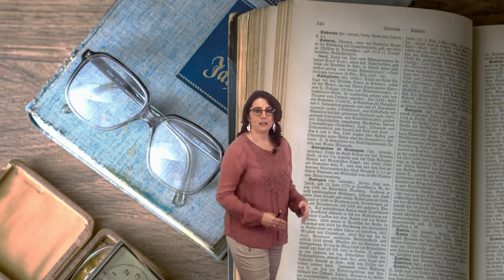Vídeo 1.2. Nuevas modalidades de formación - Ideas Clave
Vídeo 2 de la Unidad 1 "Competencias, contexto y marco" del MOOC InsigniasMooc. Edición 2017. Para más información, visita